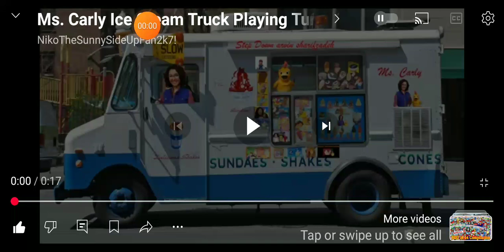Mister Softee Ice Cream Truck Playing Turkey In The Straw OMNI Music Box In Low Pitch (Wrong Song)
Credits To @TheSunnySideUpFan!